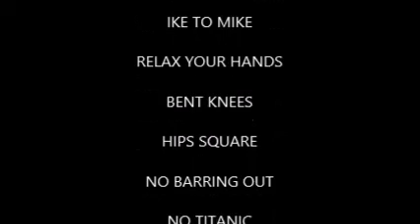SSYS Storm 7U BP ZR